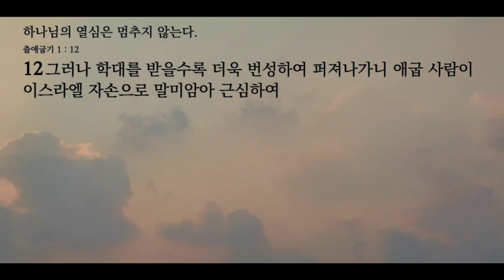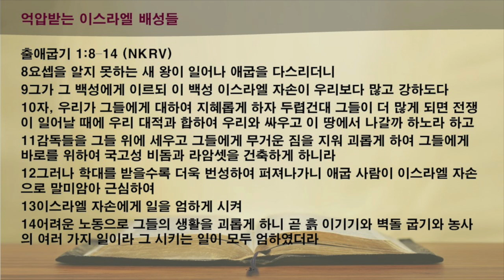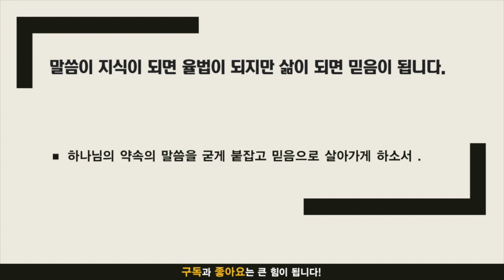주만나 묵상노트 ㅣ 하나님의 열심은 멈추지 않는다 (출애굽기 1:1-14)